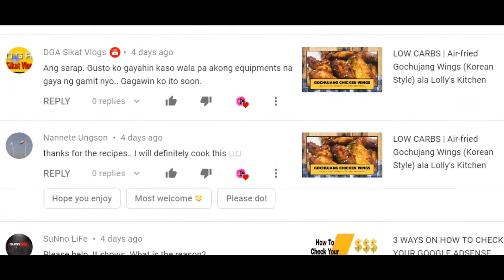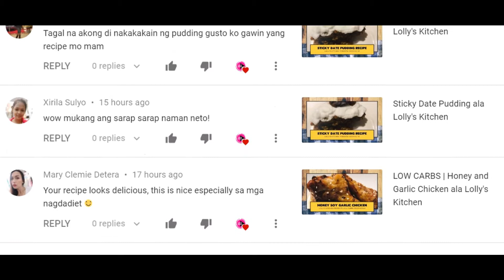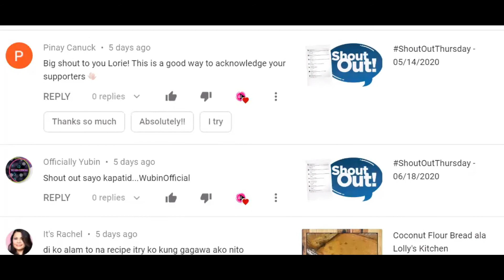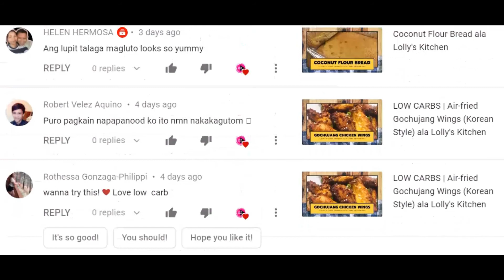ShoutOutThursday - 06/25/2020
Hi, I am Lorie Domingo Rudge from the Philippines (Pampanga/Cabalen) currently living in Melbourne, Australia. I moved here in 2015, got married, and now have a happy and healthy baby boy. Life here in Australia is different from the Philippines, not having my family around is number one. Homesickness is one of the reasons why I created my YouTube account. I am hoping to gain more friends and able to share my everyday life with them and likewise. So my YouTube channel will showcase all about the lifestyle here Australia, my way of living with family and friends, my mothers' group, work, fashion, places, food, and culture.

Through the small You-Tubers community, I can overcome my homesickness. Happy to be your friend and be part of your community. We got this!

Please check out my channel and don't forget to LIKE, SUBSCRIBE and hit the notification BELL if you like my content so you'll get notified every time I upload a video. ❤️